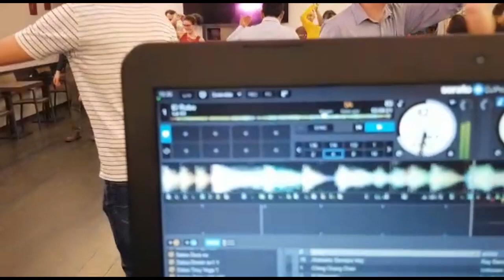Latin Club Dance School - qui sommes-nous?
Cours de danse et soirées, salsa, bachata, kizomba à Dorlisheim. Professeurs expérimentés. Locaux modernes, parking gratuit et restaurants à proximité.